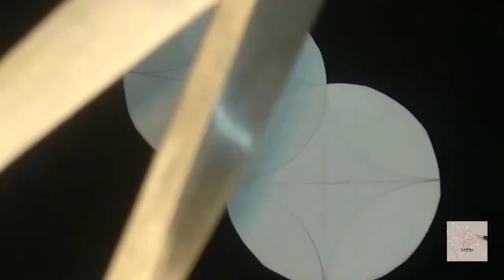Diy square pillow gift box 🦋/ gift box / DIY / Vanshika's art world ❤️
Hello friends ,
Here's the new video 📸
Will soon start dance tutorial videos too 🦋